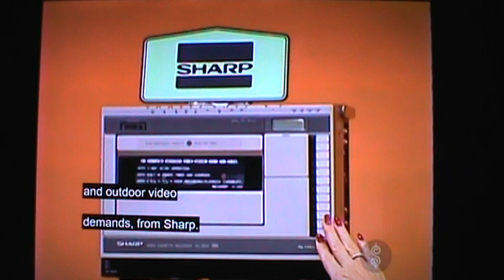M2U03749 TPIR Bob 1980s bargain Bar Winner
TPIR Bob 1980s